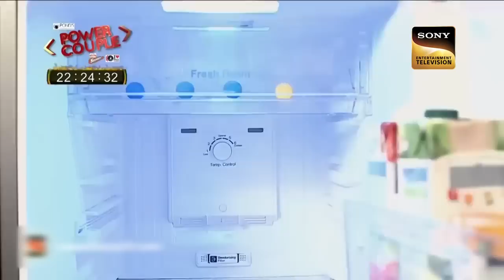कैसे गायब हुआ Fridge से यह कटा हुआ Head? | CID | Full Episode | सीआईडी | 5 Jan 2023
A lady's husband goes missing and she along with her daughter Neetu reaches out to her son, Suraj. At home when they find him drunk, they scold him for spoiling his life. Neetu gets to fetch a glass of water for her mother, and they find Ashish's head kept inside the fridge. Both the ladies faint on seeing the head but it goes missing when they gain consciousness. They panic and calls CID for investigation. When CID reaches the location, they find shocking revelations behind this mystery.